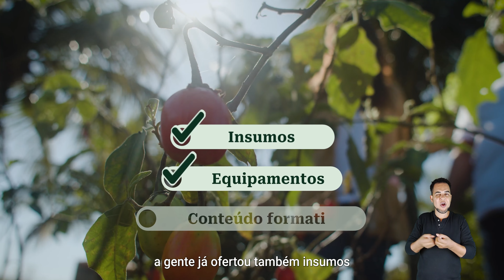A Agroecologia da Ação da Cidadania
Apresentamos o poder da Agroecologia e de nossos projetos que têm como propósito estimular o cultivo de alimentos orgânicos nas comunidades brasileiras.

✅ A palavra “agroecologia” parece moderna, só que ela se refere às práticas que os nossos ancestrais mantinham:

🌿 O ato de produzir alimentos sem veneno
🌿 O respeito à natureza e às culturas locais
🌿 O ciclo sustentável que gera renda sem poluir

👩🏾‍🌾 Ou seja, a Agroecologia está ligada aos agricultores familiares, uma das mais antigas profissões do mundo.

👎🏾 Só que a falsa ideia de desenvolvimento faz com que esse grande sistema ecológico fique ameaçado. O abuso gerado por certas empresas, alguns projetos políticos e a falta de informação contribuem para regredirmos.

Por que deixamos esse “desenvolvimento” destruir nossa evolução?

💚 É com esse questionamento que compartilhamos esse vídeo. E com o impacto incrível mostrado nele, reforçamos que a Agroecologia nos desenvolveu no passado e faz parte do verdadeiro futuro que precisamos construir.